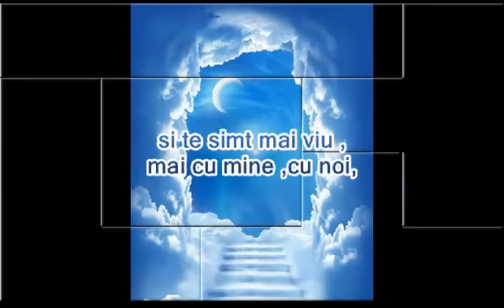TATALUI MEU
Versuri Marius Iulian Zinca
Muzica -Jhon Sokoloff -Pom